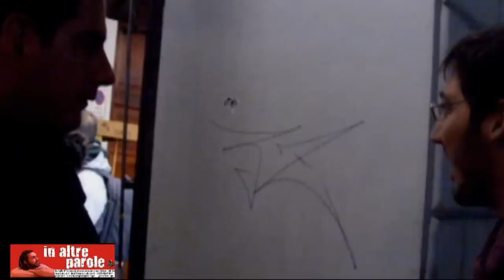Marcello Dell'Utri contestato a Torino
Due giorni fa, a Torino, la società civile è scesa in piazza per urlare l'ennesimo grido di resistenza nei confronti della mafia e dei suoi complici. Marcello Dell'Utri, Senatore del Popolo della Libertà, condannato in appello a sette anni per concorso esterno in associazione mafiosa, si trovava presso la libreria "Dante Alighieri", in piazza Carlo Felice, per presentare i diari patacca di Mussolini.